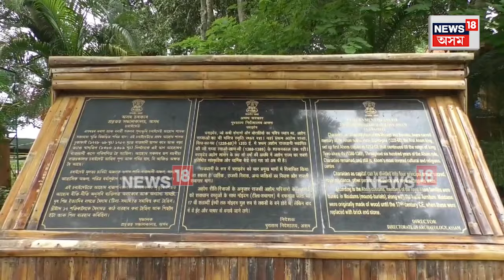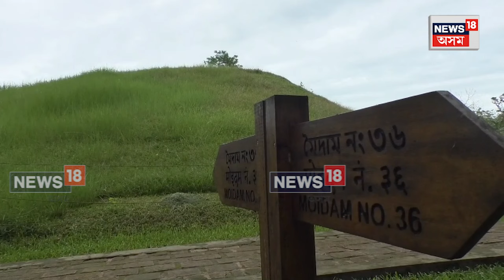Charaideo Moidam | আজি বিশ্ব ঐতিহ্য ক্ষেত্ৰ হিচাপে চৰাইদেউ মৈডামে স্বীকৃতি লাভ কৰিব | N18V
Charaideo Moidam | চৰাইদেউ মৈডাম ক্ষেত্ৰই বিশ্ব ঐতিহ্য ক্ষেত্ৰ হিচাপে আজি দিনৰ দহ বজাত স্বীকৃতি লাভ কৰিব